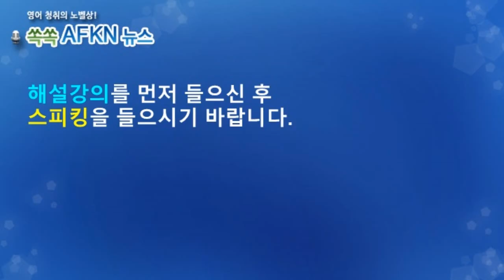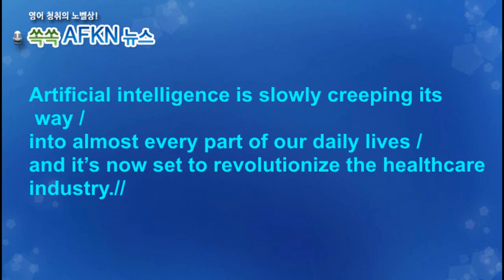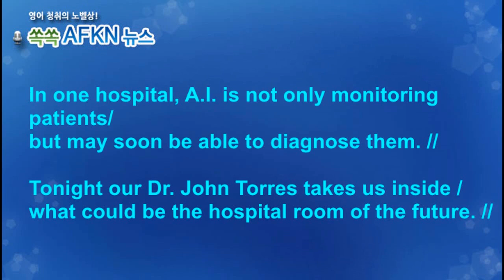[영어뉴스청취] 인공지능 기반 병실_스피킹강의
인공지능이 우리 삶의 거의 모든 영역 속으로 슬글슬금 들어오고 있는데요.
이제는 의료산업 혁신에 큰 역활을 하기 시작하고 있습니다. 환자를 모니터링
할 뿐아니라 곧 진단까지 할 수 있을 것이라고 합니다. 환자의 표정, 거동까지
살피며 환자 자신이 알아차리기 전에 보다 빨리 문제 발생까지 포착할 수 있을
것이라고 합니다.
★★★이벤트★★★
1. 구독자 수가 지금의 약 두배인 8천명 도달 시
2. 또는 해설강의 월 평균 조회수 1000회 도달 시